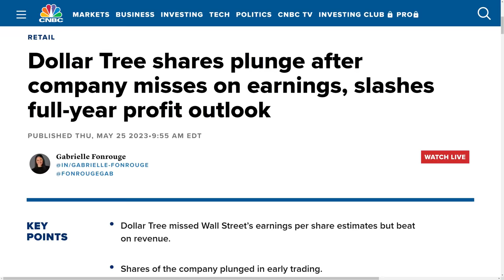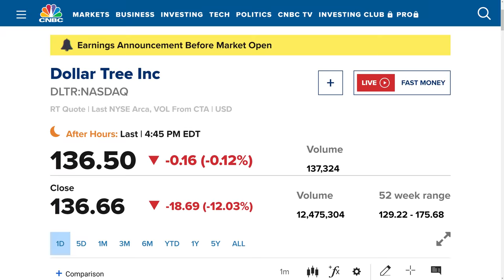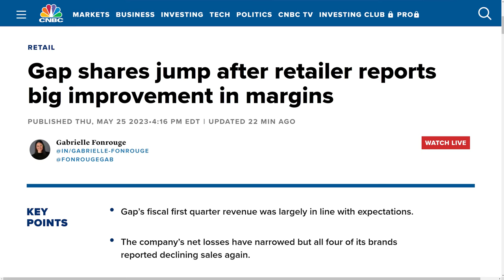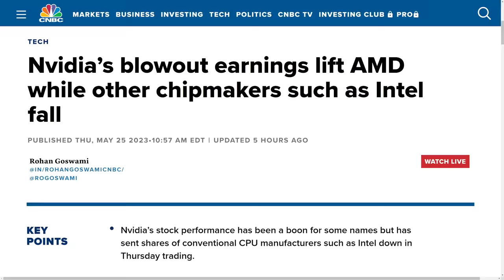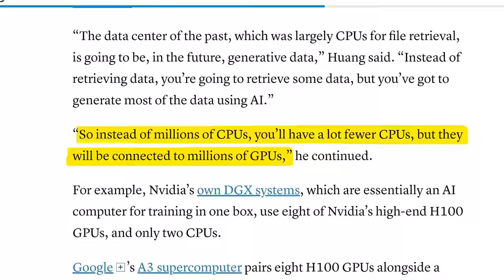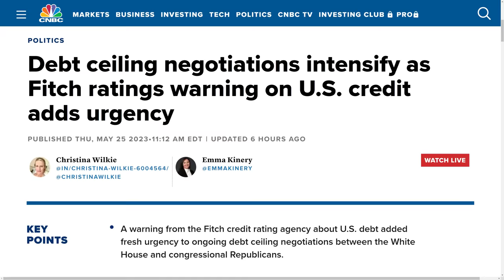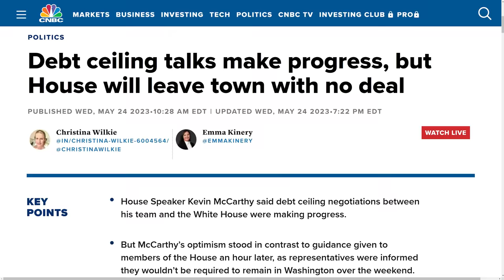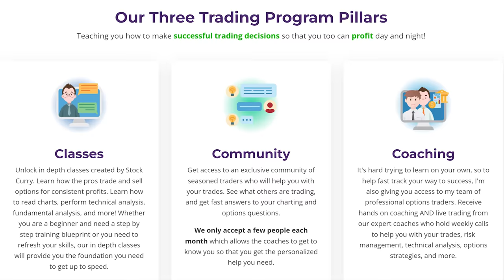Stock Market News - Friday Market Movers & Earnings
Here's what will move the markets on Friday. In today's stock market news, earnings from Dollar Tree, Best Buy, and Gap are in forefront, while Nvidia earnings continue to dominate the share market. Based upon today's share market news, and US news of a possible debt default, the share market news today indicates that an agreement to raise the debt limit will not be reached this weekend. So the tomorrow market prediction is for a slight decrease as traders don't want to hold over the weekend as a possible debt default looms. We'll also cover all of the other breaking news you need to know about, including the business news today and financial news.

✴️ Moomoo ✴️